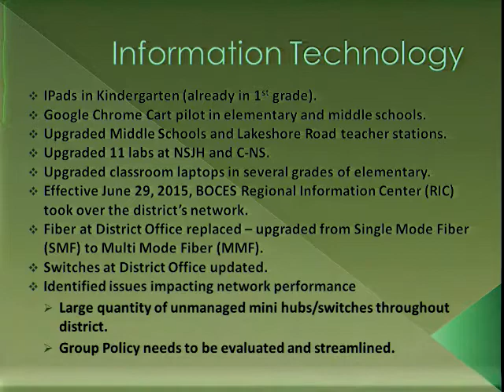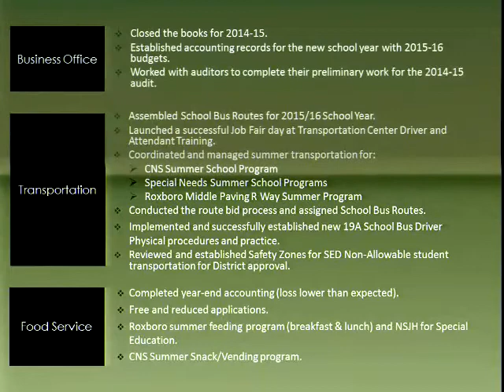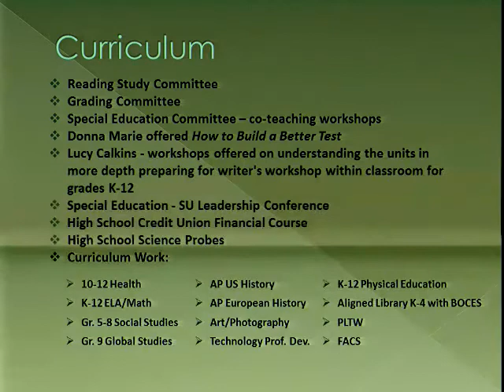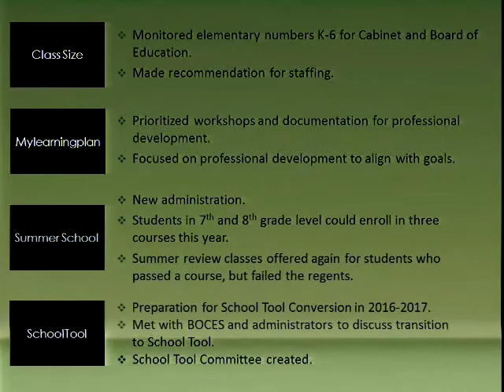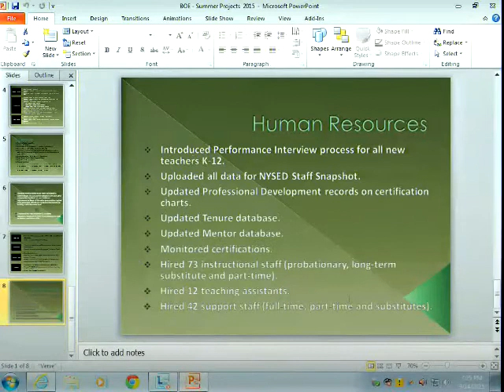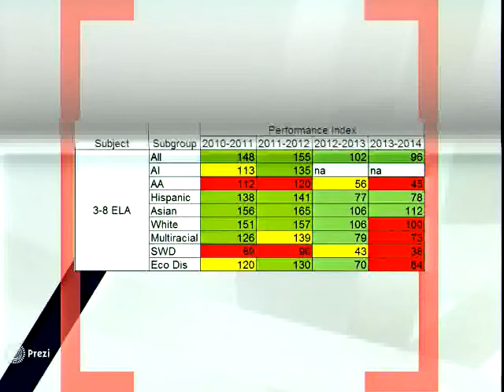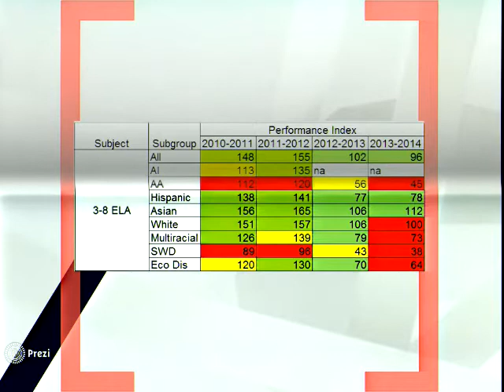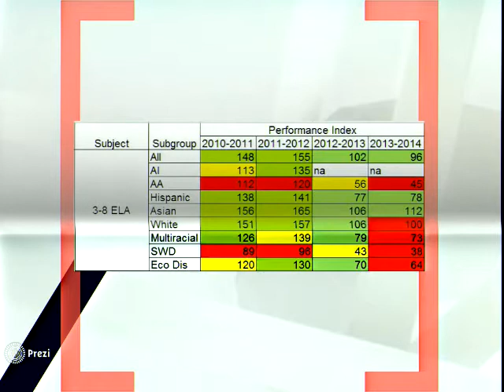September 14, 2015 - Board of Education Meeting